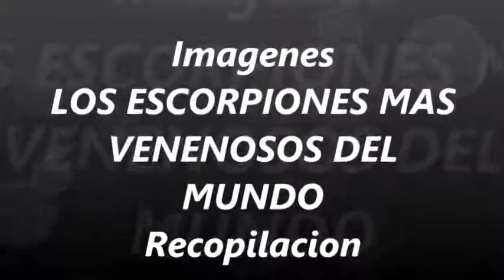los escorpiones mas venenosos del mundo los escorpiones mas peligrosos, imagenes recopilacion